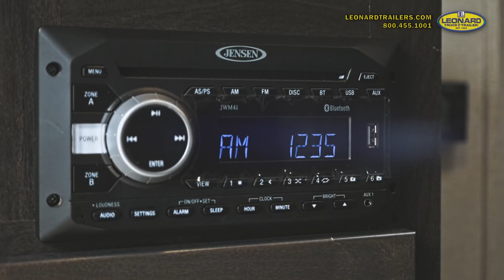BISON RANGER - Bison Ranger 3 Horse Slant Living Quarter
We Have It All at Leonard Truck & Trailer!

Established in 1963, Leonard Truck & Trailer is a family-owned and operated retail truck & trailer dealership with a successful track record spanning over half a century.

Trailers Showcased
2024 Bison Trailers RG8309B Horse Trailer